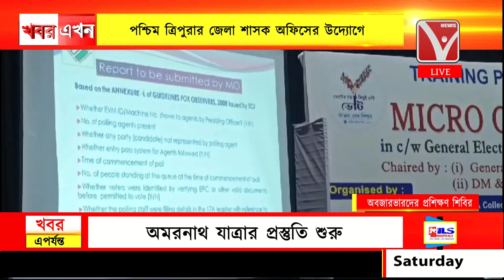লোকসভা নির্বাচনের মাইক্রো অবজারভারদের প্রশিক্ষণ শিবির অনুষ্ঠিত আগরতলা টাউন হলে